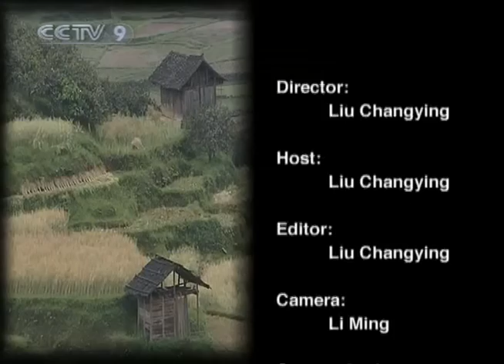[Travelogue Guizhou Special 2009-06-05 HQ] Kaili 2/2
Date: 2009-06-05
Resolution: HQ
Program: Travelogue Guizhou Special
Title: Kaili 2/2

Video Series ID: kwrjcHP6T0iOmACyBy4#Ng==
Multipart Video ID: kwrcEUJKS2gBdMtQJlVtvQ==